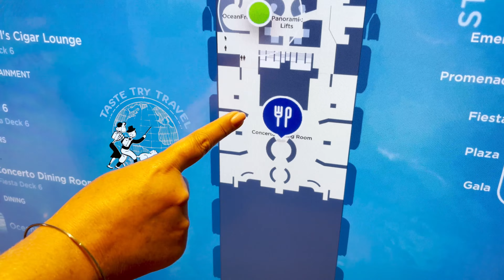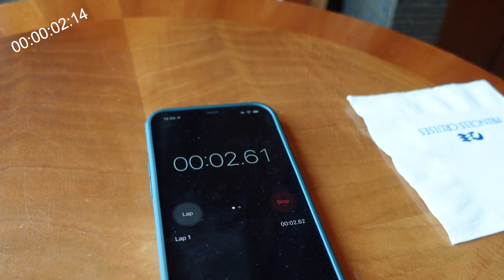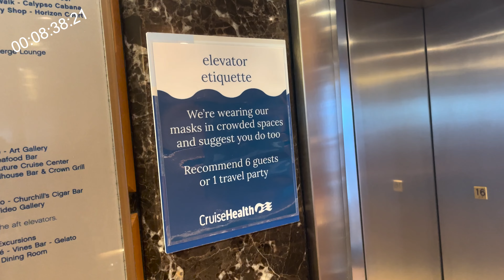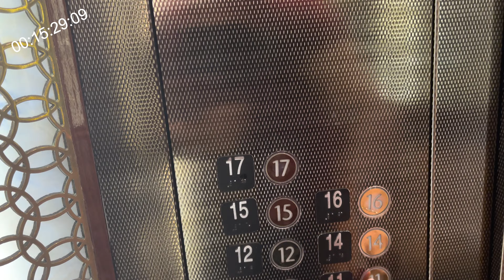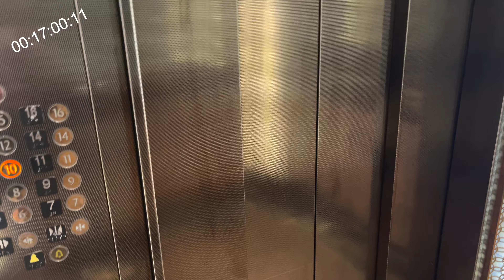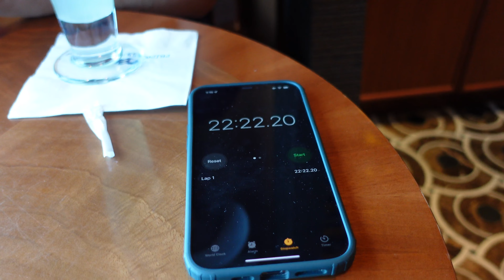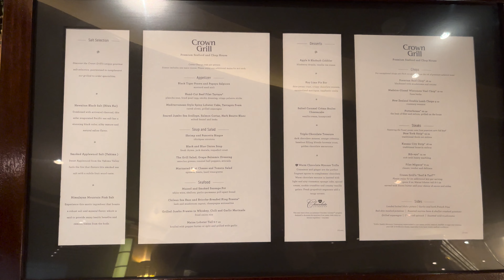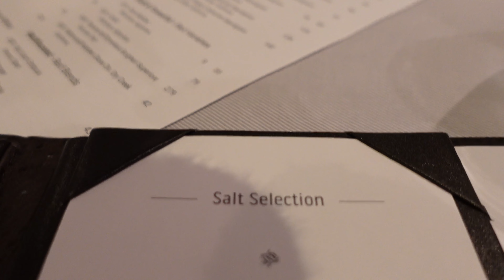LAST CHANCE To Enjoy Regal Princess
It's our last chance to experience all the awesome fun Regal Princess has to offer! Our last day, our last pool, our last drink, our last dinner onboard 😒
But what a week it's been... our eyes were opened to how incredible Princess has become.
Plus... the TTT World Exclusive never-before-seen-on-YouTube challenge debuts today!